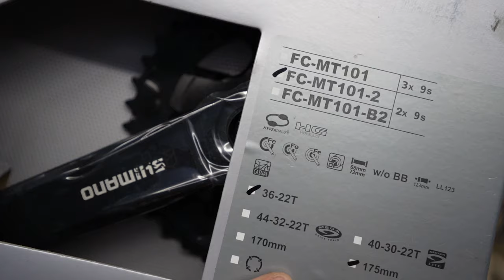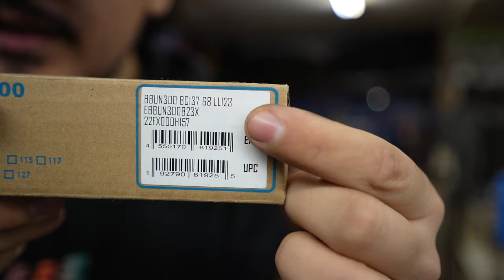COMO REMPLAZAR EL EJE DE PEDALIER DE MI BICICLETA (EJE DE PEDALIER CUADRADO CONICO)